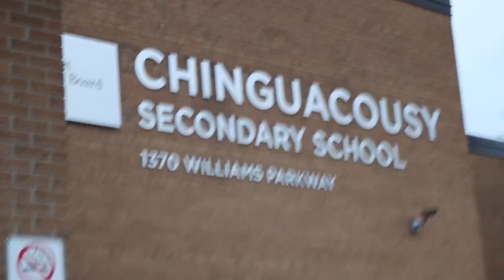Link Conference Highlights (Holy Names)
This week at Holy Names, Student Council and some Link Crew members journeyed up to Brampton to attend a Link Conference. Here's a little video showing the morning.

Created By
Nicholas Bavetta

Holy Names Catholic High School, Windsor Ontario

Song Used
Take It Easy [From The Archive] - Joakim Karud